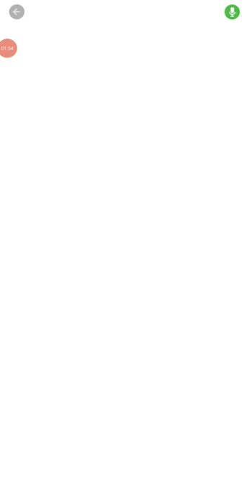Contra game legendaris